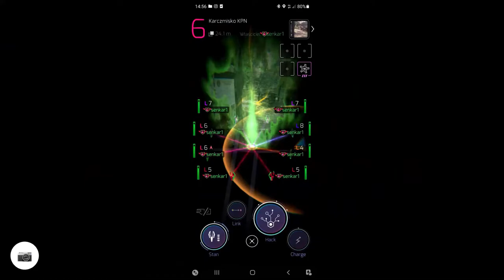Kampinoski Park Narodowy zimą. Trip do Karczmiska -8°C